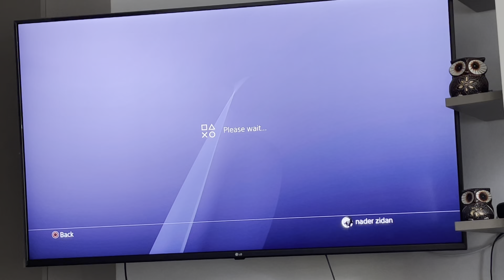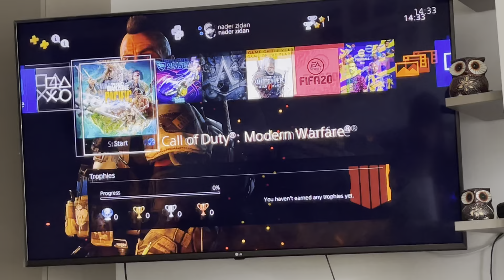Modern Warfare installation suspended fixed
How you can play COD Modern Warfare 100% worked in this video 💪🏽